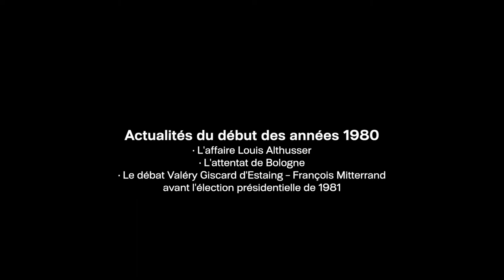Rencontre avec l'écrivain Laurent Binet (Unipop Arts, littérature et cinéma du 3/06/2021).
Laurent Binet, écrivain français, travaille un savant mélange d’Histoire et de fiction. D’abord professeur de lettres, il rencontre le succès en 2010 avec "HHhH", prix Goncourt du premier roman. Suivi en 2015 du prix Interallié pour "La Septième fonction du langage", un thriller dialectique autour de la mort mystérieuse de Roland Barthes. En 2019, "Civilizations" a reçu le Grand prix du roman de l’Académie française. Dans "HHhH", l’assassinat de Reinhard Heinrich se déroule en 1942. Par un léger renversement des chiffres on se retrouve facilement en 1492 dans "Civilizations" où Laurent Binet n’hésite pas à chambouler complètement l’ordre des choses : au revoir l’Amérique de Colomb, bonjour l’Europe des Incas. Vous n’étiez pas familiers de l’uchronie : vous voilà servis ! Cette manipulation jubilatoire de l’Histoire va de pair avec une fine connaissance des faits, pour saisir anecdotes, lignes de forces et évènements marquants, nécessaires à la construction de récits habités. Laurent Binet vient de publier, en collaboration avec l'ancien joueur Antoine Benneteau, un formidable "Dictionnaire amoureux du tennis" (2020, Plon) qui lui a permis de jouer de sa plume au service d'une passion qui l'habite et dont il parle avec un délice contagieux.Traduit dans le monde entier, bientôt adapté aux États-Unis, c’est avec un grand plaisir et honneur que nous vous invitons à entendre une voix singulière et puissante de la littérature française.
UNIPOP est un programme de cours consacrés au cinéma, aux arts et à l’histoire. C’est une initiative du Cinéma Jean Eustache, à laquelle s’est ralliée le Festival du Film d’Histoire pour l’organisation de l’Université Populaire d’Histoire.